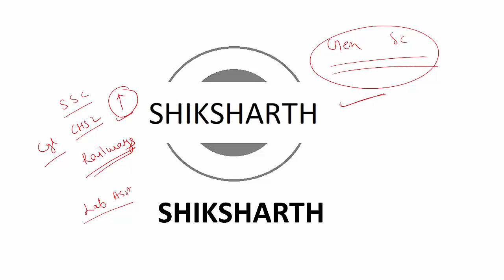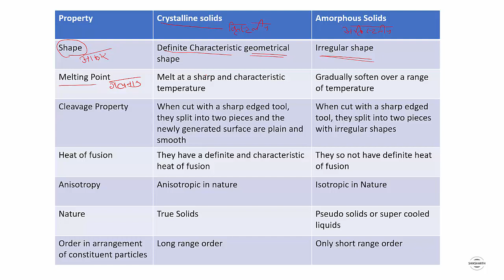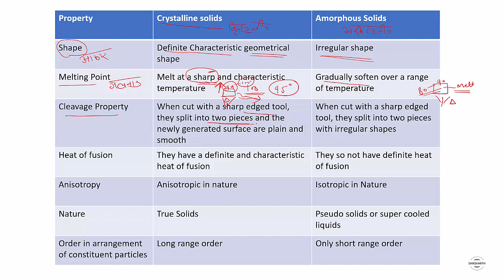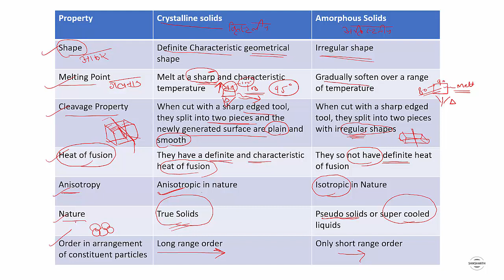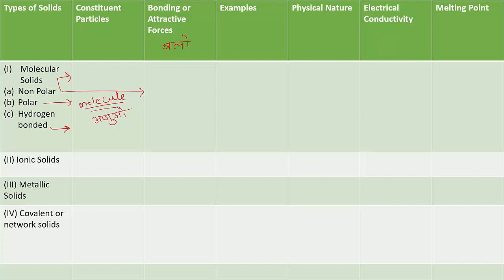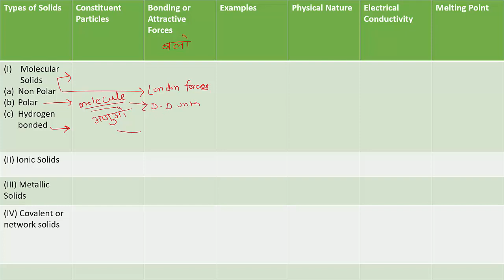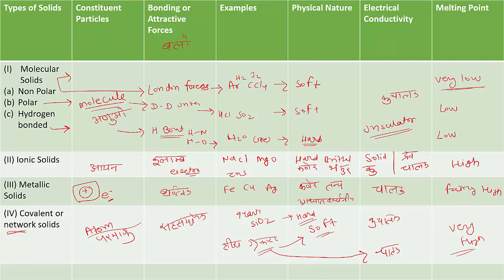RAJASTHAN LAB ASSISTANT | CHEMISTRY LECTURE | SOLID STATE PART 1 | ठोस अवस्था